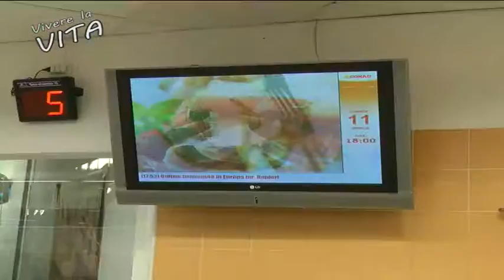VIVERE LA VITA FILOMENA PINGUE 11 04 2016